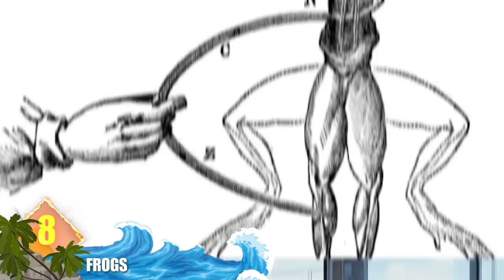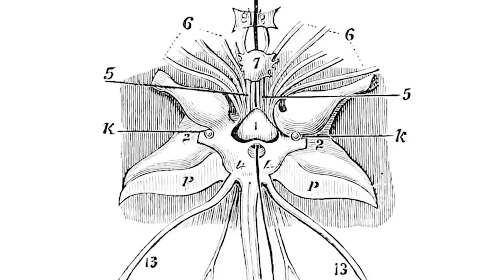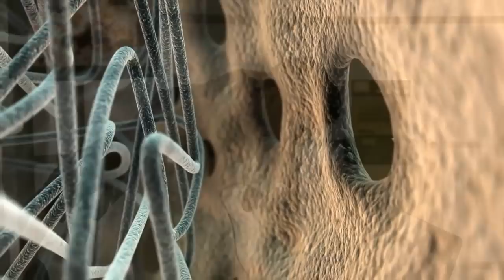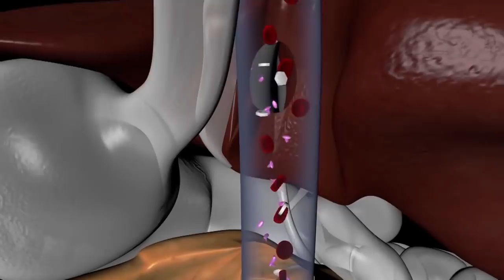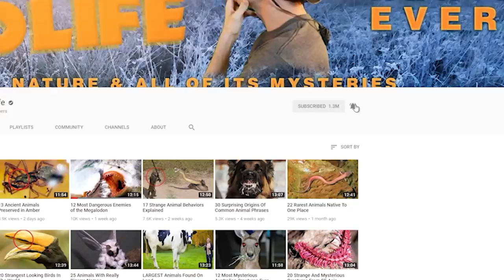INCREDIBLE Animals That Can Live Forever!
From headless frogs and flies …  to rattlesnakes that keep on striking .. Here are 10 animals that can “live” after death

#6  Too Tough To Die (Tardigrade)
If there’s one animal that could be the poster child for toughness it would probably be this
Tiny beast which measures about half a millimeter (0.5 mm) when fully grown.  Basically, they’re able to survive conditions that would kill almost any other organism.  And that might include death as well. Some species of Tardigrades will suspend their metabolism and enter a state of dehydration.  They can stay in this suspended state for up to a decade. It was only until recently that scientists discovered how the animals accomplished this.  It stems from an unusual set of proteins they possess which are known as TDPs, or ‘Tardigrade Specific Intrinsically Disordered Proteins’.  The proteins have a jelly-like form when there’s plenty of water.  When the critter dries out the proteins become a glass-like shield that protects its sensitive materials. That process allows the Tardigrade to essentially die before coming back to life.

#5  Anti-Freeze Frogs
These amphibians make a second appearance on our list.  Wood Frogs can be found across North America, from Canada south to the Appalachians.  They aren’t headless, but they do have a talent for surviving harsh conditions that would kill many other animals.  They have a unique tolerance to cold that has caught the attention of biologists.  In winter, the frogs will gather some leaves as a shelter, then simply freeze as temperatures plunge.  They’re actually in a state of deep hibernation.  In that state, they are able to withstand the freezing of their blood and tissues thanks to large concentrations of glucose from their liver.  It works as a type of ‘antifreeze’ in their bodies.  While their heart eventually stops, the frogs can recover from many freeze and thaw events so long as no more than 65 percent of their total body water freezes.

#4  Hearts of the Matter
Turtles are noted for their longevity.  But it turns out that certain organs of these reptiles can continue living after the rest of them have died.  Researchers say that, depending on the species, a turtle's heart can continue beating for up to five days!  It has to do with the pacemaker cells found in all animals that control the heart rate.  Those cells will keep the heart beating even after signals from the brain have been lost. Turtles like the Loggerhead Musk species have exceptionally strong hearts that draw from an energy source that uses minimal oxygen.  That attribute can allow these animals to dive for as long as 5,000 hours before coming up for air.

#3  Cockroaches
Will these creepy crawlies really survive a nuclear war and inherit the Earth?  Hopefully we’ll never have to verify that.  But there is a plenty of evidence to suggest that the ubiquitous insects have some serious survival skills.  They can go without food for weeks, and they can survive and thrive in extreme environments from tropical heat to Arctic cold.  So it shouldn’t come as a surprise that these critters can also survive decapitation.  In fact, they can live for weeks without a noggin.  They don’t need a head to breathe because they respire through tiny holes in their body called ‘spiracles’.  Blood loss wouldn’t bother them because cockroaches don’t have blood vessels or bleed like humans do.  What would eventually kill them is hunger and dehydration.  They can’t feed or drink water without their head.

#2  The Slithering Dead
Snakes can be scary enough when they’re alive.  But it turns out they can be just as scary (and deadly) after they’ve been decapitated.  We found a number of stories about these cold-blooded critters that kept on biting after they were dead.  Some of those stories involve rattlesnakes, pit vipers that are often linked to the harsh desert environments of the American southwest and Mexico.  A homeowner in Santa Cruz California chopped the head off a rattler that invaded his garage.  But the snake’s head remained alive and kept on moving like a zombie as it kept baring its sharp fangs.  That homeowner lived to tell the tale.  But a chef in China wasn’t so lucky.  As he was preparing a delicacy called cobra soup he was fatally bitten by the snake’s decapitated head.  Experts say that venomous species like cobras and rattlesnakes can retain the biting reflex for more than an hour after apparently dying.

1...